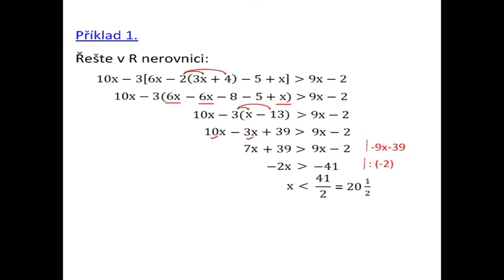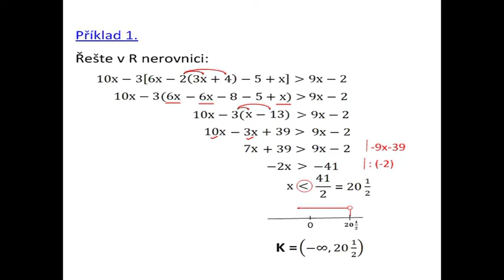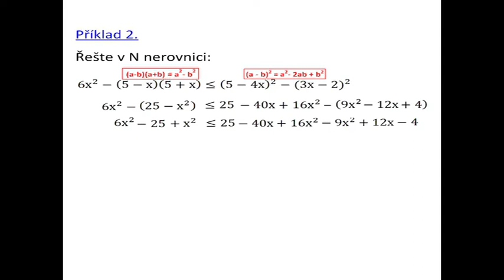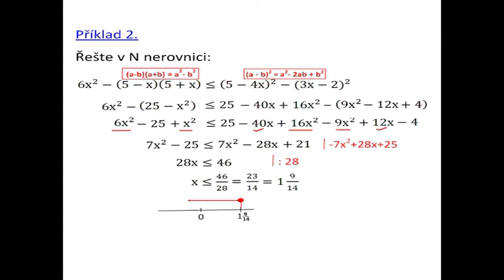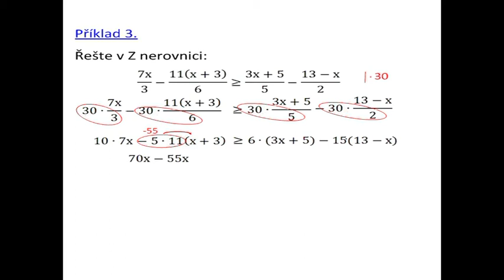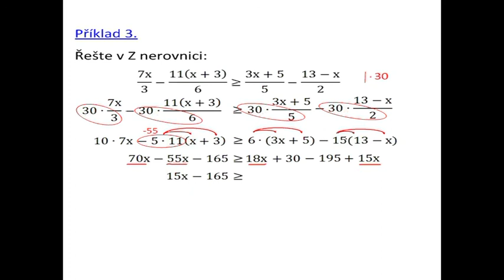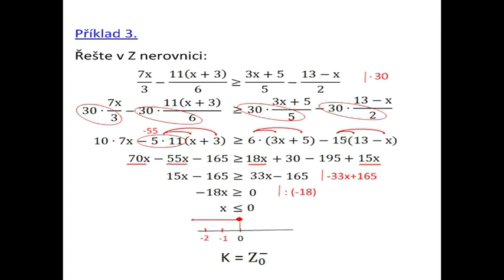Dn105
Lineární nerovnice